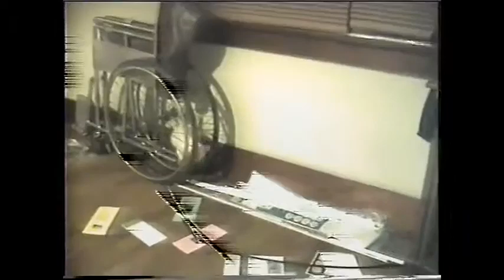Gideon the dog and Fido the cat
Thanks Ed.